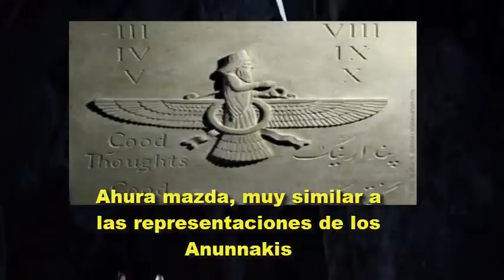Los guardianes del mundo intraterreno